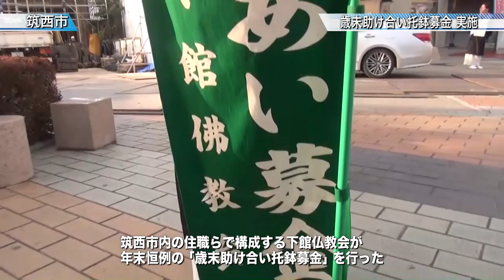歳末助け合い托鉢募金 実施〈筑西市〉茨城新聞ニュース（2015.12.1）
筑西市内の住職らで構成する下館仏教会（会長・井上智行極楽寺住職）は30日、下館駅周辺で年末恒例の「歳末助け合い托鉢（たくはつ）募金」を行い、恵まれない方々への善意を呼び掛けました。

托鉢募金は40年近く続けられていて、法衣を身にまとった僧侶12人が妙西寺を出発し、下館駅北口で募金を呼び掛けました。この後、商店街をお経を唱えながら訪ね歩きました。

集められた浄財は筑西市の社会福祉協議会に全額寄付するとのことです。